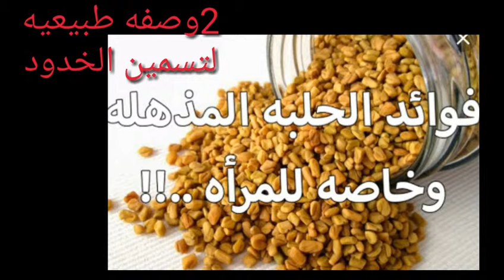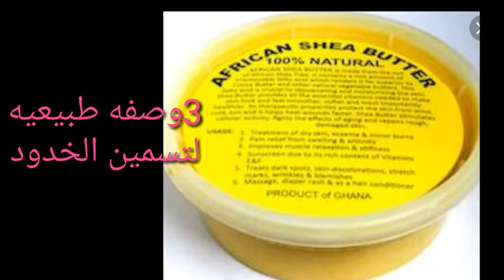اليكي سيدتي 3 وصفات طبيعيه لتسمين ونضاره الخدود .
اليكي سيدتي 3 وصفات طبيعيه لتسمين ونضاره الخدود وتفتيح البشره وتوريد الخدود👍🌷🌹